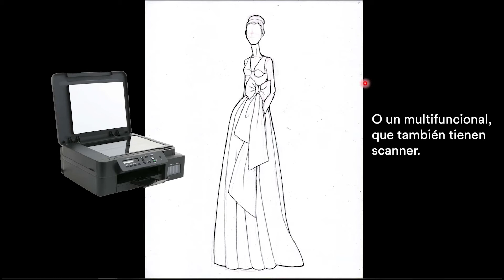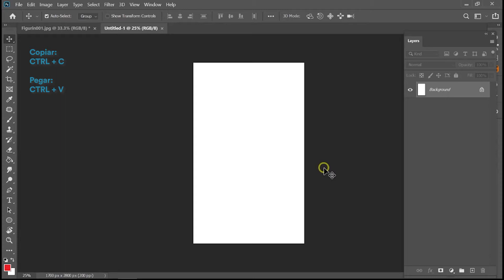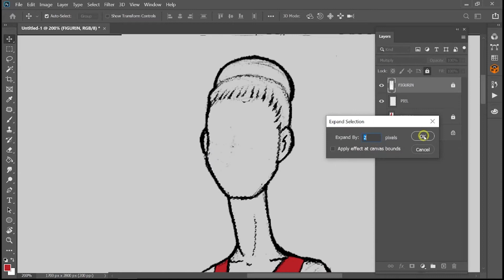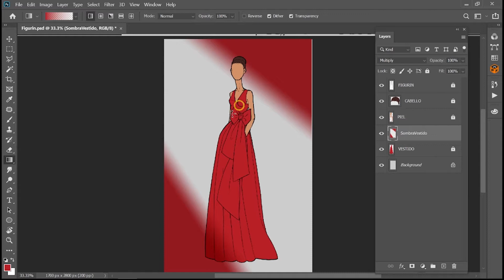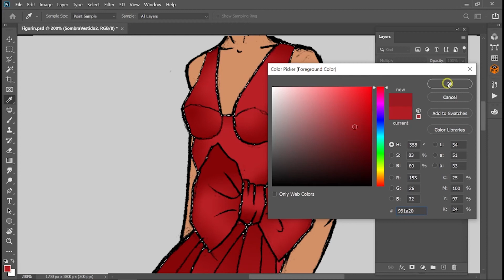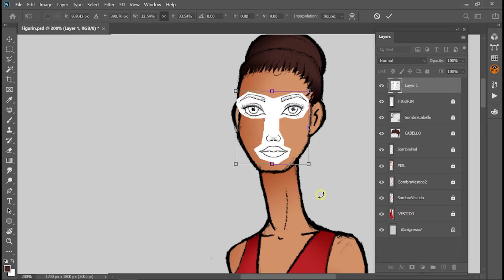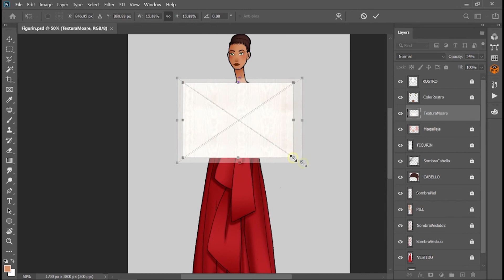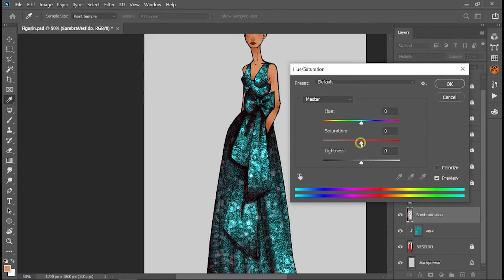¡Colorea un figurín en Photoshop!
En la industria usualmente no tienes tiempo de tomar tus colores o acuarelas para presentar las colecciones. Así que preparé este video donde podrás ver paso a paso cómo dar color, volumen y textura a tus figurines que tengas en tu sketchbook.

El proceso no pretende ser artístico, sino complementar lo que haces a mano para lograr transmitir rápidamente tus ideas de diseño a las personas. Y claro, darte el margen de experimentación (en color y textura) que usualmente no te permite el dibujo sobre papel.

00:00:00 Intro
00:00:27 Tips para preparar tu trabajo
00:02:49 Retoque y recorte de boceto.
00:06:53 Color plano
00:14:07 Sombreado
00:23:38 Integrar Rostro
00:29:45 Textura primer estilo
00:33:05 Textura segundo estilo
00:34:56 Textura tercer estilo

Visita mi tienda de herramientas digitales para moda

*Música*
RAW BEATZ
Álbum de instrumentales de estilo Lo-Fi hechas durante la cuarentena.
Síguelo también en Instagram: @raw.beatz